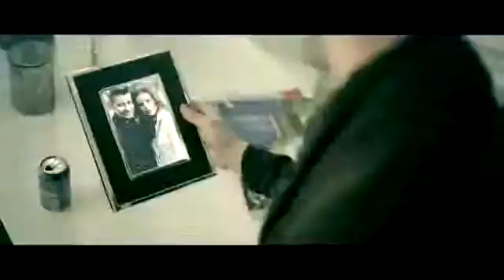Akcent I'm Sorry feat Sandra N official video HD YouTube